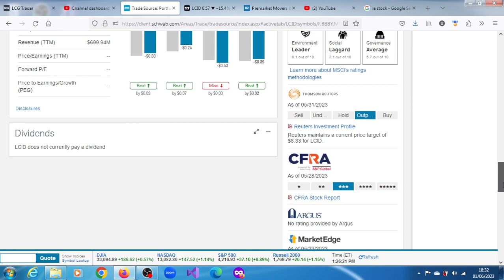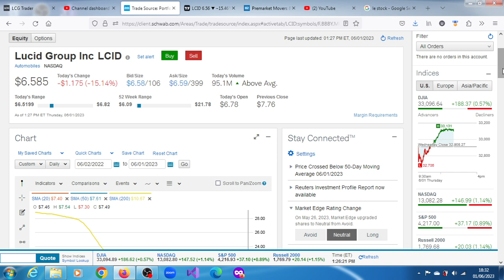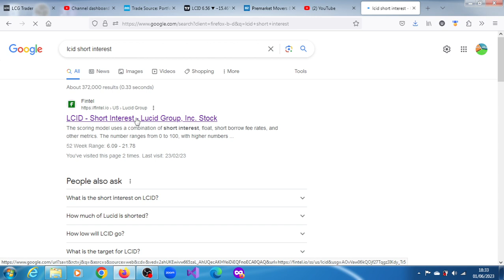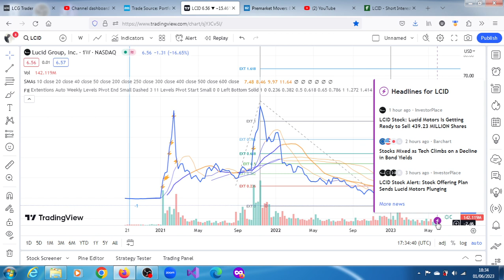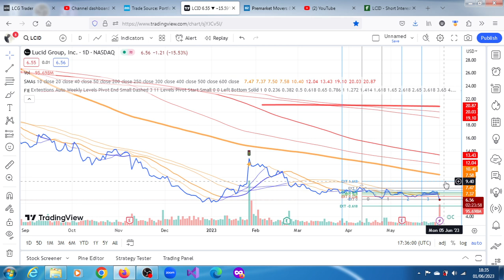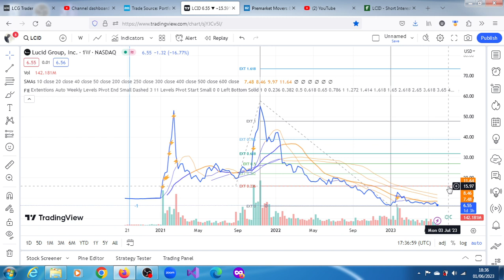LCID Stock: Short Sellers Drive Down Price On $3B Dilution.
Lucid Group slides after laying out $3 bln equity raise plan. Reuters 7:25 AM ET, Jun 01 2023.

Lucid sees disappointing 2023 EV production as orders drop amid weakening demand--Reuters 7:53 PM ET, 02/22/2023.

EV maker Lucid surges on report Saudi PIF to buy remaining stake
5:47 PM ET, 01/27/2023 - Reuters.

Lucid Group Completes $600 Million At-The-Market Equity Offering.
3:42 AM ET, 12/20/2022 - MT Newswires.

Lucid Group (LCID) said Tuesday it has agreed to sell up to $600 million of its common shares in an at-the-market offering.---5:29 AM ET, 11/09/2022 - MT Newswires

The shares are today pacing for their third-straight daily loss, as well as their worst day since December. The security also slipped to a roughly two-year low of $10.80 earlier in the session, breaching a recent floor at the $12 level. Year-to-date, LCID has shed over 70%.

Lucid Group (LCID), a manufacturer of electric vehicles, cut its 2022 production outlook because of a parts shortage while planning an increase in capital expenditure by almost five times to fund its expansion plans as demand surges. 06:36 AM EST, 03/01/2022 (MT Newswires)

Morgan Stanley raised Lucid Group's (LCID) price target to $16 from $12 after the electric vehicle company reported a Q3 cash position that is stronger than expected, an 'impressive' number of reservations, along with the company's Lucid Air recently being named MotorTrend's "Car of the Year."---11:28 AM EST, 11/17/2021 (MT Newswires)

In a Wednesday research report, Morgan Stanley's auto analyst, Adam Jonas, raised his unit volume forecast to 400,000 units by 2030 from the previous forecast of 310,000 units. Lucid's management is targeting 550,000 units.

Jonas reiterated its underweight rating on Lucid partly due to valuation and execution risk compounded by supply chain disruption. The firm also wrote that other names under its coverage have better risk-reward.

Lucid puts that would guard against the shares dropping below $50 by Friday were among the most actively traded contracts on the company.

Puts convey the right to sell shares at a fixed price in the future and are often used to guard against a drop in share price

lcid stock price prediction is $48.32 in the short term as of January 12 2022.
What sector is Lcid in?
Is Lucid Group a buy?
How many shares of Lcid are there?